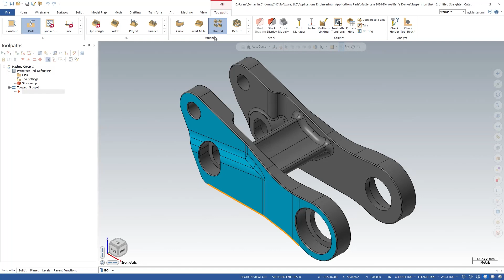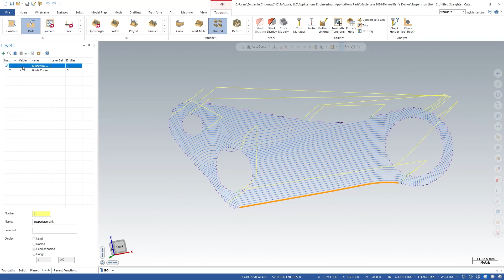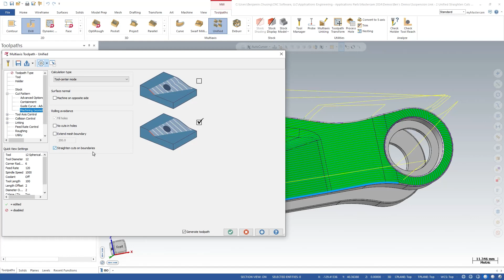Straighten Cuts on Boundary | Mastercam 2024 Signature Parts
In Mastercam 2022, we introduced the Unified Multiaxis Toolpath. With this, access to the guide style toolpaths opened up many powerful options that did not previously exist. Though, sometimes toolpath behavior around certain edges and boundaries was less than desirable.
Now in Mastercam 2024, we’ve added a new checkbox: “Straighten Cuts on Boundaries”, that changes the algorithm of guide cut patterns to deliver more consistent results.
Learn more with Applications Engineer, Benjamin Chuong!